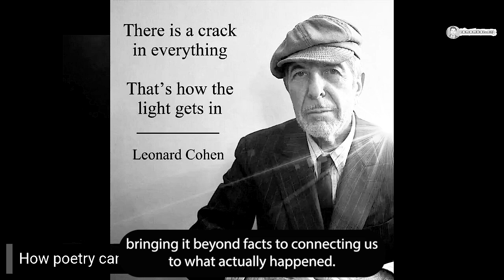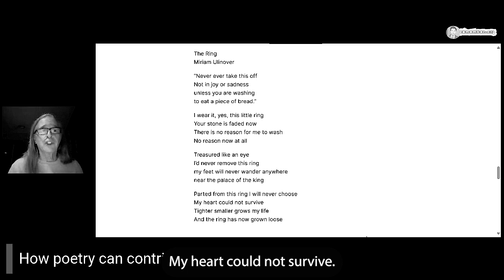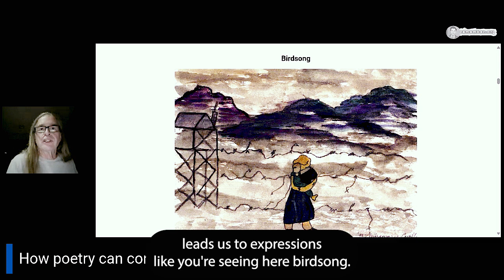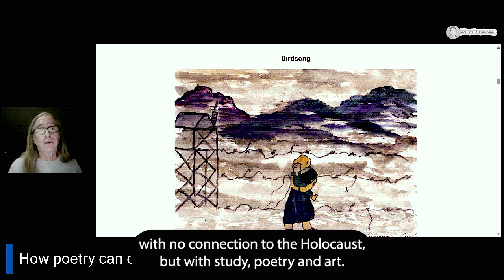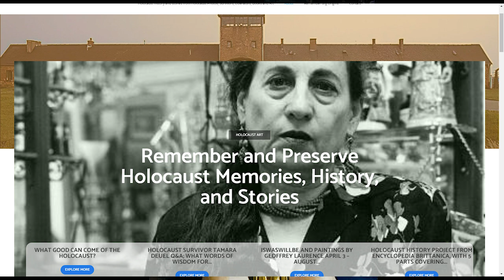How Holocaust Poetry Humanizes History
Poetry is the light that cracks history open. It shows the light, the experience, and the humanity of what people went through during the Holocaust.

.html ‎

The Song Remains:  collection of Yiddish poems with English translations from Nazi German occupied Poland. We’ll be publishing one new poem per week into 2027

Imagine standing in the shoes of a Holocaust survivor. The facts might tell you about dates, numbers, and locations.

But poetry? Poetry tells you about the weight of fear in their chest, the sound of footsteps that meant danger, and the small acts of kindness that kept hope alive.